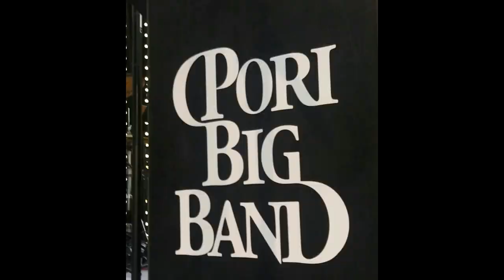Pori Big Band 2019 - Sophisticated Lady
Pori Big Band - conducted by Mikko GUNU Karjalainen, solist: Jari Perkiömäki (sax) - LIVE recording on the July of 2019  - photos by Jesse Laine